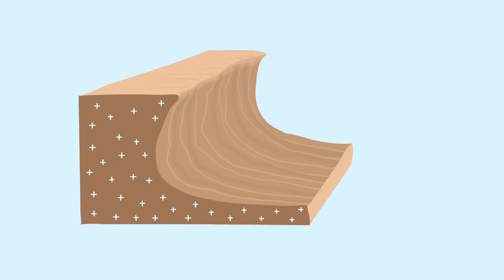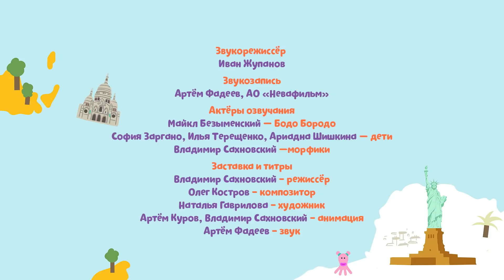Чудеса природы - Бодо Бородо | ПРЕМЬЕРА 2021! | мультфильмы для детей 0+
00:00 - Северное сияние
04:34 - Каменная волна
08:52 - Маньпупунёр
13:01 - Вулканы Камчатки
17:06 - Озеро Эльтон

Борода – признак мудрости? Всякое бывает... Познакомьтесь с Бодо Бородо – обладателем роскошной рыжей бороды, которой он ужасно гордится. «У меня лучшая в мире борода, а значит, я лучший в мире учитель!» – с таким девизом он приступает к бурной педагогической деятельности и берет на себя роль гида во время путешествий. При этом Бодо Бородо способен перепутать аэропорт с вокзалом, Северный полюс с Австралией, а вулканы с логовом драконов. Каждый урок с ним – это веселая работа над его ошибками и настоящее приключение. Интерактивный познавательный мультсериал, развивающий самостоятельное мышление ребенка